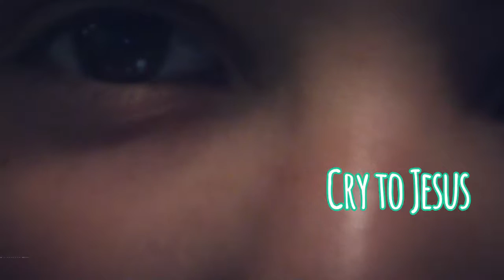Owl City cover of Fly to Jesus/Untitled Hymn by Chris Rice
No devotional this week, but I made this video as a substitution. This song has been on my mind ALL WEEK, and I absolutely adore this new cover that Owl City has just made of it!
Please enjoy and truly think about the words and what God is saying to you as you watch:)